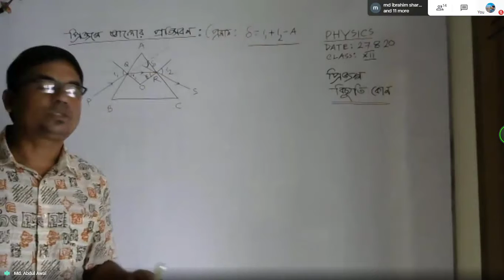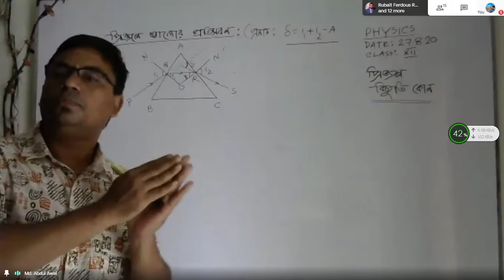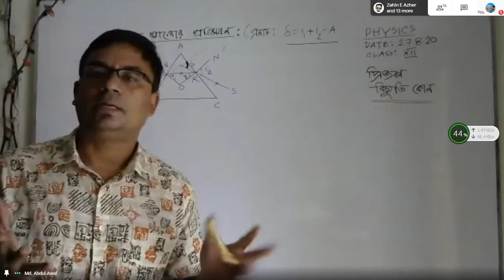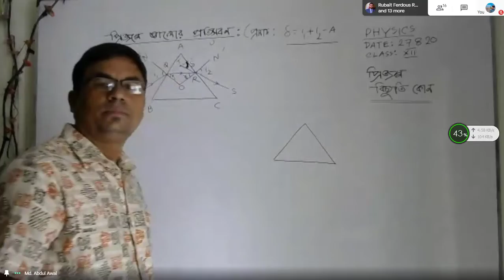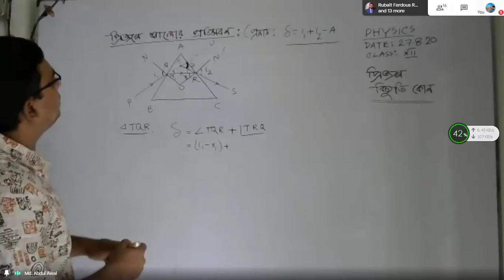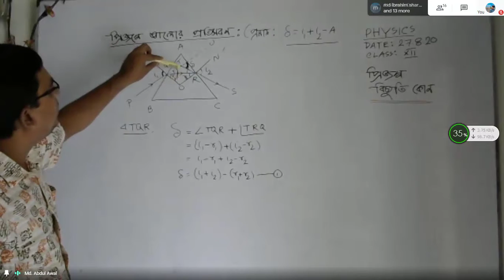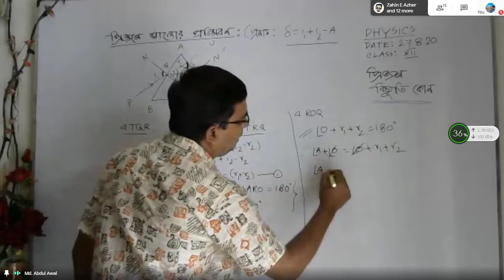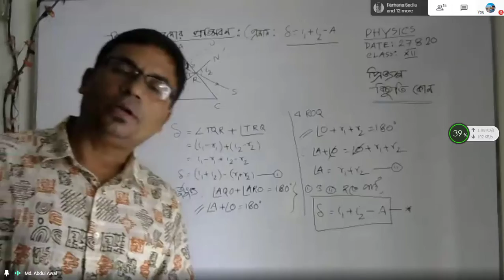52. Physics 2nd paper 6th chapter.(Lec-04) [Awal sir] DIC online class